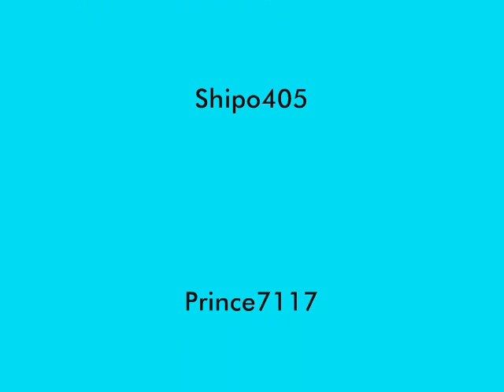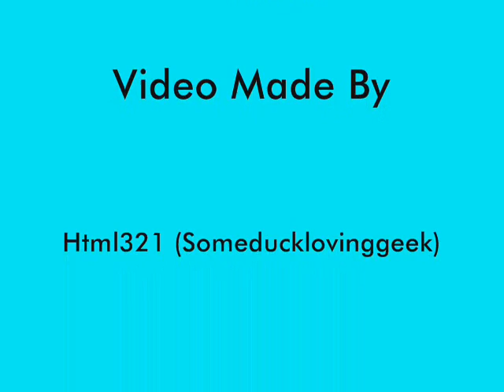It's Peanut Butter Jelly Time! Awesome Runescape Version!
Oh yeah! Peanut Butter Jelly Time in Runescape! Grab some bread, peanut butter, and jelly, then start dancing!